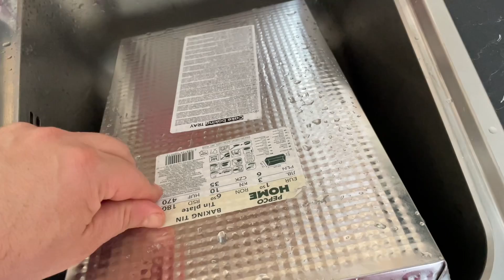Vargabéles mami módra,és palóc leves, jó étvágyat 😘